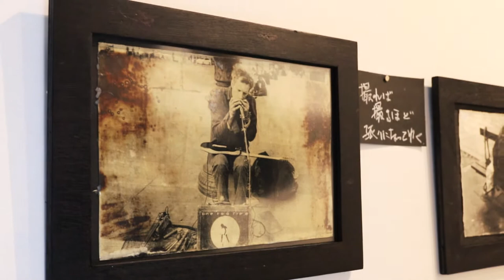放浪する・セルゲイ草柳の世界｜gallery 176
放浪する・セルゲイ草柳の世界

会期：2018年3月30日(金)〜4月10日(火)
休廊日：4月4日(水)、5日(木)
開廊時間：13:00〜19:00
*2018年3月30日(金)より、土曜、日曜祝日の開廊時間が平日と同じ 13:00〜19:00 に変更になります
会場：gallery 176（大阪府豊中市）

企画：gallery 176 木村準、友長勇介

作品説明：
セルゲイ草柳は写真家であり、詩人であり、科学者であり、幽霊である。
彼が撮ったおびただしい数の写真を見ていると、それはいつ、どこで、誰が、何のために記録したのかを見失う。我々は日ごろ、写真を見て、どのような現場の雰囲気の中で作者が何を感じながら撮影したものであるかを無意識に探ろうとする。セルゲイ草柳の写真はそれを許さない。さながら時間や場所を超越した存在である幽霊がほうぼうを彷徨い、その網膜近くに染み込んだ視線を裏側から見ているかのような感覚に陥る。
手漉き和紙を手で裂いて印画紙とし、画像を定着させる乳剤には泥や草の汁、時には自らのDNAが混ぜられる。でき上がった写真はひび割れ、皺が寄り、ムラがあり、さながら動物や人間のひからびた皮のようだ。これを写真と呼んでいいのだろうか。そう、標本だ。セルゲイ草柳自身の標本。この世を彷徨い、あらゆるものを吸収して絞り出された彼の肉体。その表面の一部である。幸運なことに私はこの標本をいくつか所有しているが、それは箱に入れられることを拒み、壁に貼られることを拒む。
結果として私の部屋に立てかけられ、時には机の上から私を観察している。
幽霊には存在する理由がある。それはこの世に対する愛ではないかと思う。

山縣 勉（写真家）

展示概要：
2010年〜2017年にかけて、パリ、ベネチア、日本を撮影した作品
手透き和紙や流木に泥や草の汁を混ぜた自作の乳剤を塗布しプリントをした作品
A3サイズ 20点、A4サイズ 10点、流木作品 10点

＊詳細は以下のページをご覧ください。

放浪する・セルゲイ草柳の世界 関連イベント
ギャラリートーク「放浪する作家の独り言」

開催日時：2018年4月7日(土) 13:00〜14:30
出席者：セルゲイ草柳（写真家）
料金：500円
*終了後、セルゲイ草柳さんのサイン会を予定しています（イベント参加者限定／サインは会場で購入された写真集に限定させていただきます）。
定員：35名

申し込み方法：
以下のリンク先の申し込みフォームから必要事項を送信してください（料金は当日会場にてお支払いください／当日は12:50からイベントの受付・入場を開始します）。